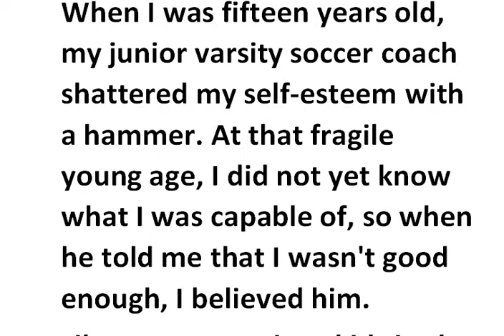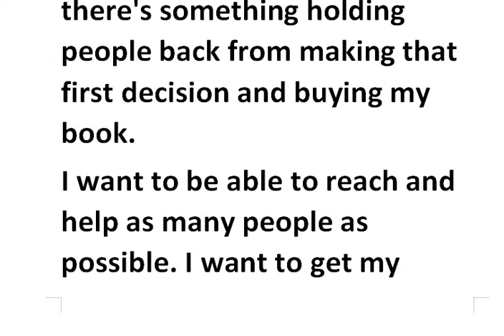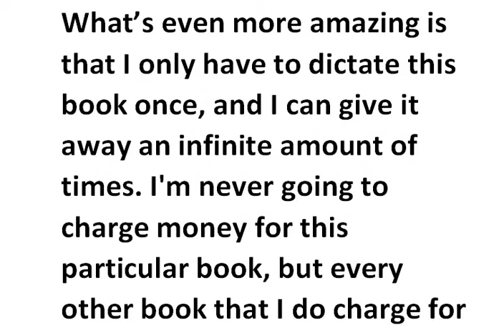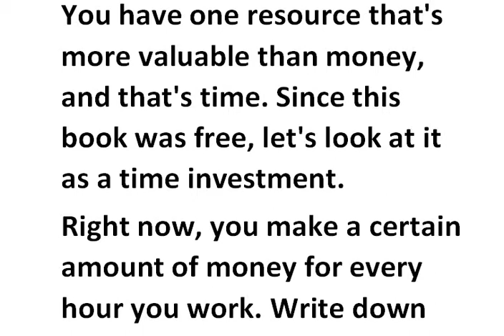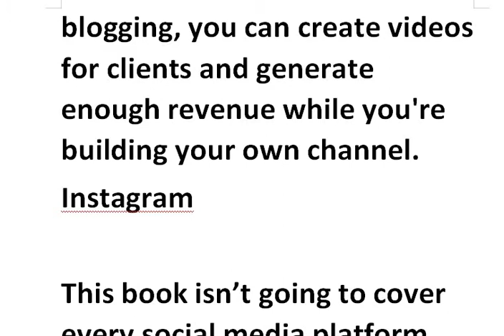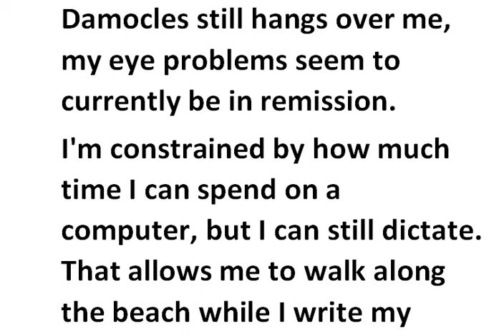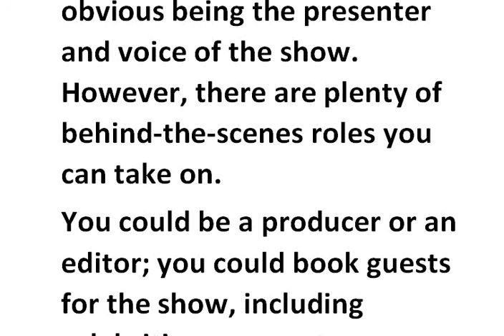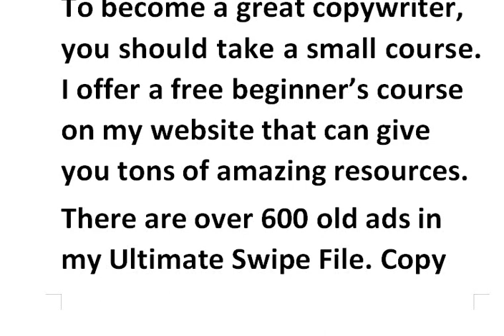Let's Read Together - ”Fire Your Boss”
Fire Your Boss by Jonathan Green

to get a hardcopy of this book.